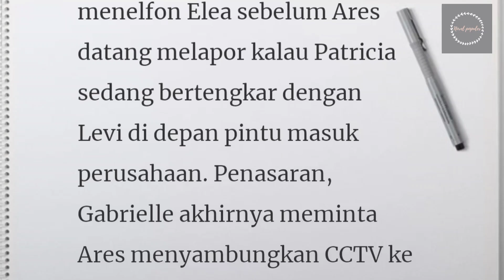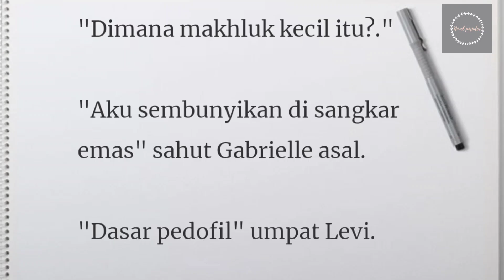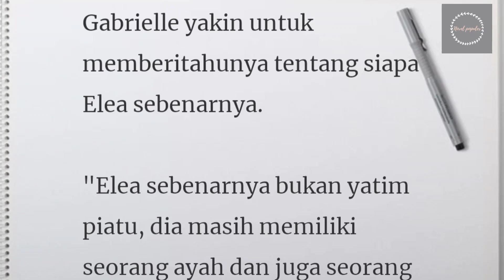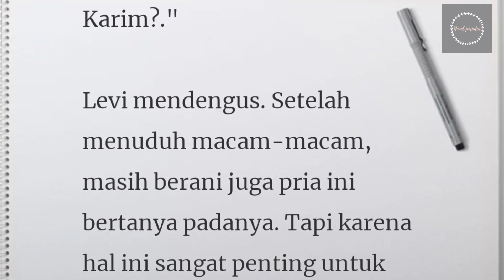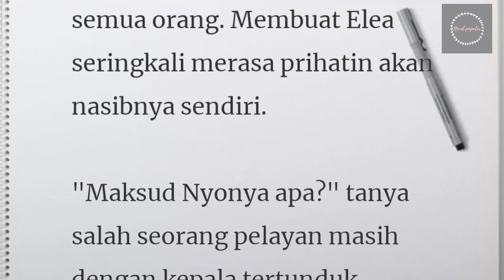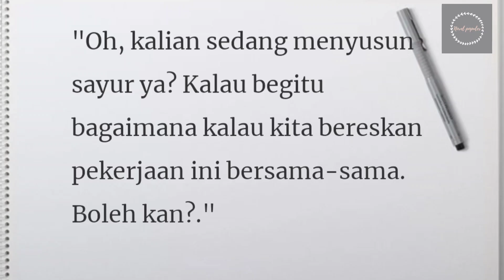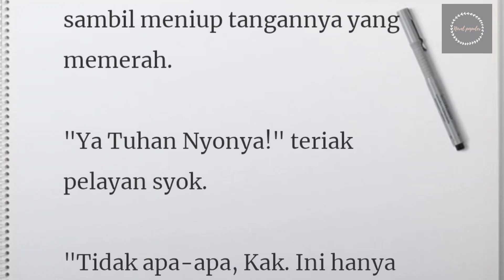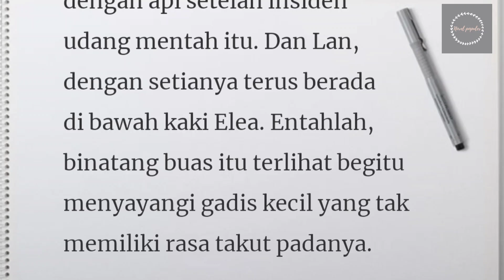Novel Romantis Terpopuler Episode 92-93